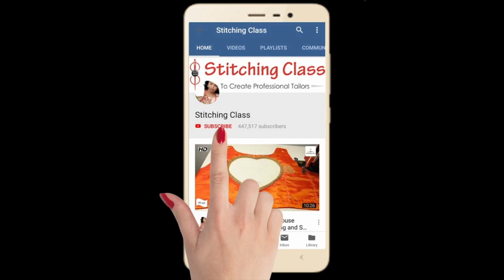Beautiful Latkan Design, New Model Latkan Design, Cutting And Stitching